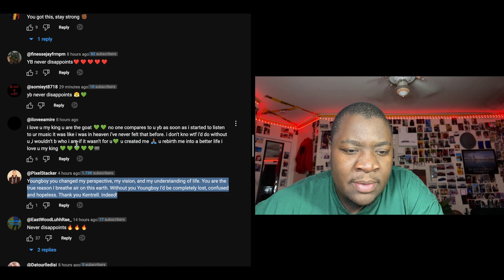Nba Youngboy cool as Fu*k// YoungBoy Never Broke Again - I Need To Know [Official Video REACTION]